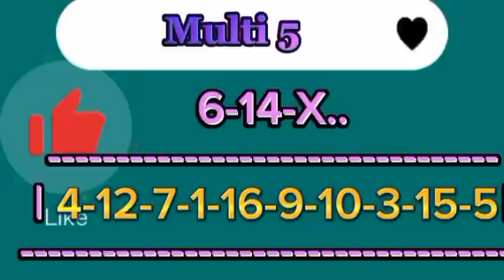Pronostic PMU, Base Solide du quinté du samedi 03/02/2024 R1-C3 l’hippodrome de Deauville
Vincennes concernant le Tiercé Quarté Quinté+. S’il y a bien des courses dans le temple du trot, la course phare se dispute sur l’hippodrome de Deauville ce samedi 3 février 2024. Le Prix du Tréport, troisième course de cette réunion principale, est un handicap divisé de première épreuve réservé à des galopeurs âgés de 4 ans et au-dessus. Seize concurrents vont en découdre sur le parcours des 1900 mètres de la piste en sable fibré dans cette Classe 2 prévue vers 15h15. Un tournoi classique nous attend avec des sujets aguerris à ce genre de combat. Comme souvent, le déroulement de course fera la différence, mais des points d’appui se détachent.

Chers amis parieurs, les chevaux favoris et plus ou moins incontournable du quinté du jour. Je vous résume ici, les palmarès des chevaux, nous avions eu aussi les avis des entraîneurs, des jokeys , et des spécialistes du PMU pour vous. Donc les amis, prenez notre, et faire votre choix à la fin de vidéo. Les  détails de leur performance à suivre juste après cette courte pose musicale.